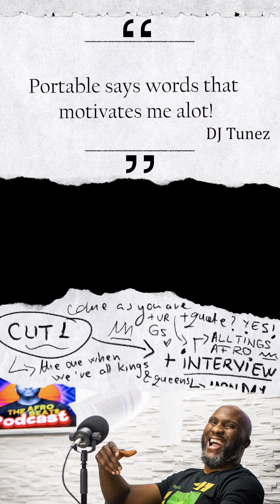Dj Tunez - Portable says words that motivates me alot!